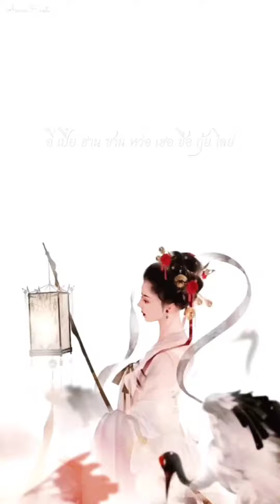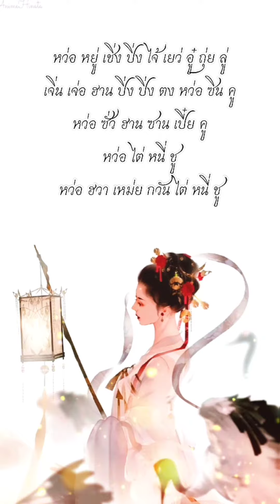游山恋 - รักท่องคีรีหนาวเหน็บ คำอ่านไทย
ขอคำติชมหน่อยนะค่าาา